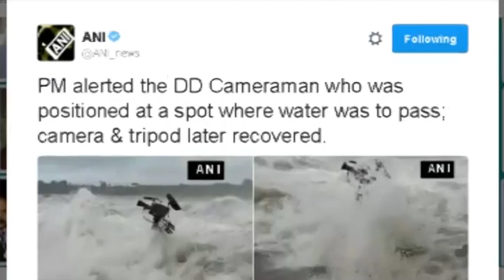प्रधानमंत्री नरेन्द्र मोदी की तत्परता से बाल - बाल बचे कैमरामैन